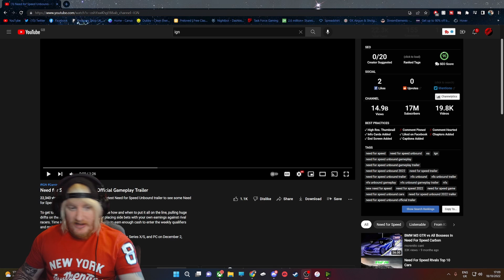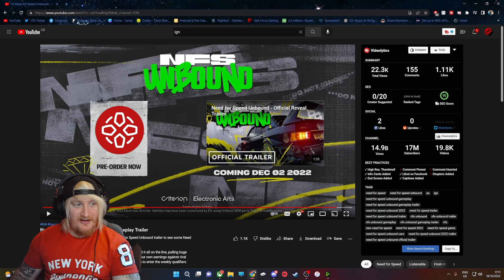NEED FOR SPEED UNBOUND GAMEPLAY TRAILER (Ditch The Cartoons)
NEED FOR SPEED UNBOUND GAMEPLAY TRAILER

Check out the latest Need for Speed Unbound trailer to see some Need for Speed Unbound gameplay and more.

To get to the top, you gotta take risks. Choose how and when to put it all on the line, pulling huge drifts on the street, outdriving the cops, or placing side bets with your own earnings against rival racers. Time is money, so find the fastest way to earn enough cash to enter the weekly qualifiers and make it to Lakeshore’s ultimate race, The Grand.

Need for Speed Unbound launches on PlayStation 5, Xbox Series X/S, and PC on December 2, 2022.